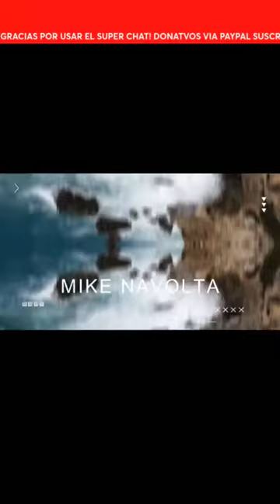Accediendo a nuevas realidades y habilidades del ser humano con Jau y Nieves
Gracias Mike Navolta  por esta extraordinaria entrevista a Nieves Martínez y Jaume, quienes nos hablan sobre desfases y multidesfases así como habilitar habilidades especiales en el ser humano.

GIRA AMERICA JAU Y NIEVES OCTUBRE-NOVIEMBRE: MONTERREY, SANTIAGO Y MEDELLIN

Gracias infinitas